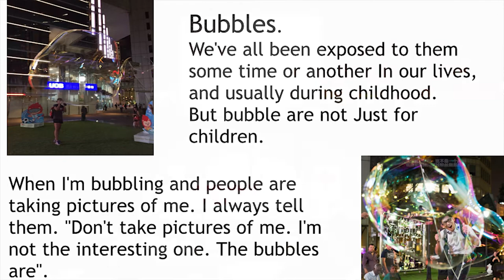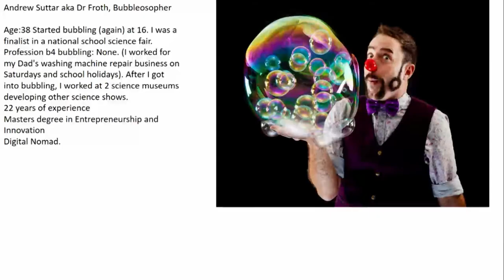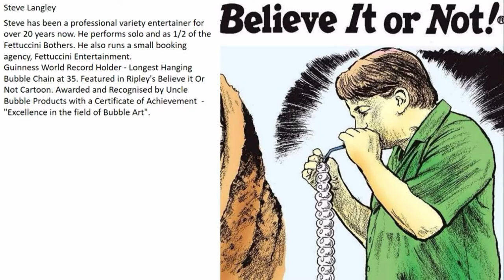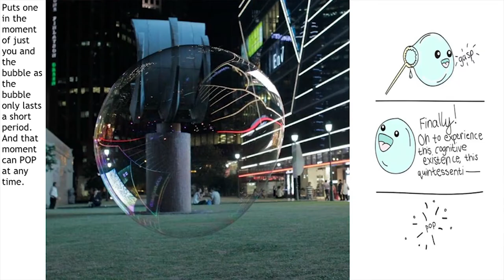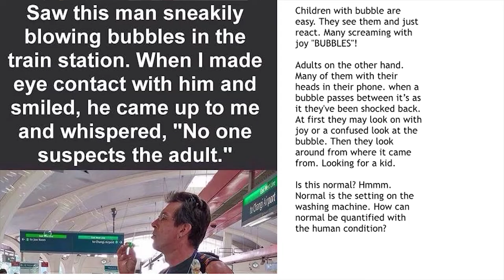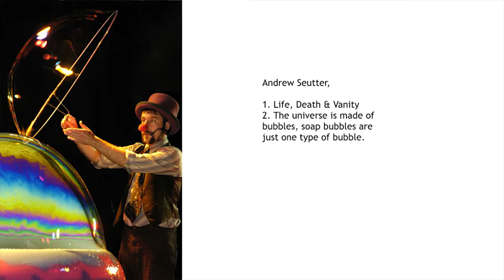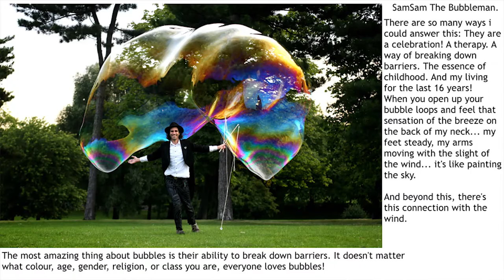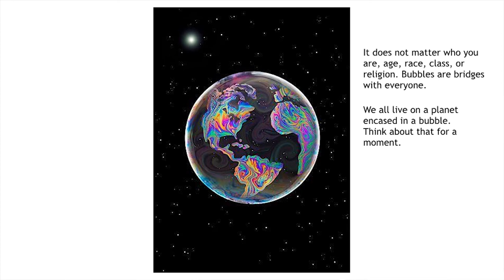Lessons of the Bubble-An unexpected social experience | Sandy Snakenberg | TEDxPickeringStreet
Over the last 25 plus years. Sandy has been and is a speed skating coach and a coach of functional strength conditioning for beginner to Olympic class athletes. As well as working with those of special needs. Before coaching he was a Chef, and has held 2 world records in speed-skating as well as other athletic accolades that would fill a book. He now adds “Bubbleologist” or “Bubble Artist” to his resume.

“Lessons of the Bubbles” is about his journey and lessons learned not just from the bubbles but from his observations of others when exposed or re-exposed to their magic.

1999 24-hr Inline Speed Skating World Record Holder & Olympian, now turned coach,  Sandy Snakenberg has recently earned his title as a "Bubbleogist". As a bubble artist, Sandy performs regularly in various locations around Singapore. You can keep up with his or become a member of the "Order Of The Immaculate Bubble" yourself on The "Order Of The Immaculate Bubble" Facebook page.